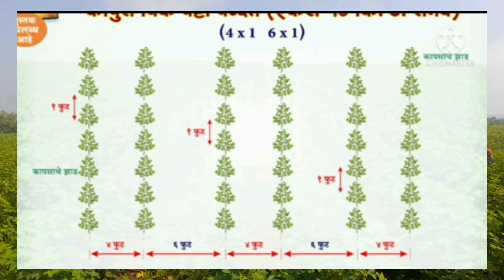పత్తిలో అధిక దిగుబడి సాధించాలంటే ఏ బోదే పెట్టాలి | best distance for cottonfarming |cotton distance